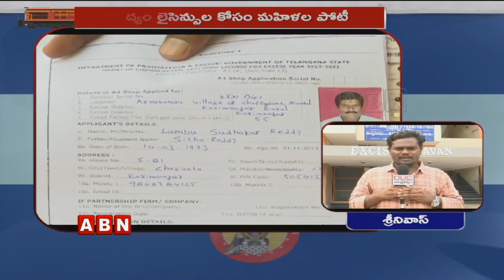Interstate News | AP and Telangana Latest News | ABN Telugu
Interstate News | AP and Telangana Latest News